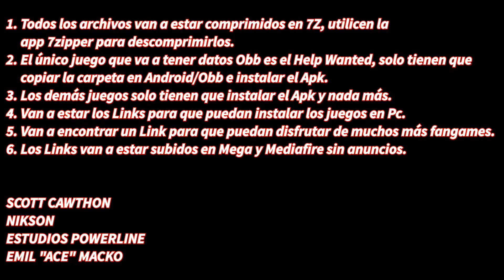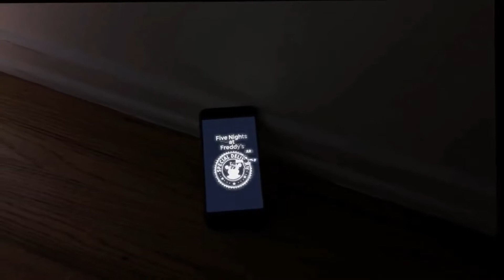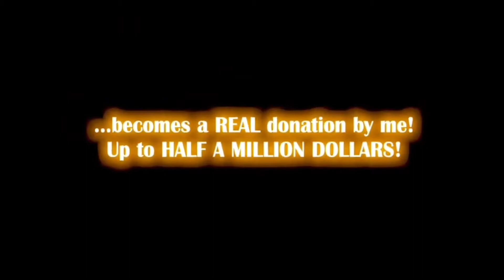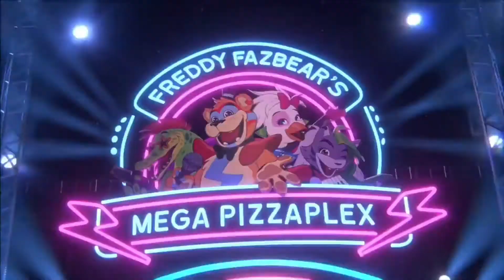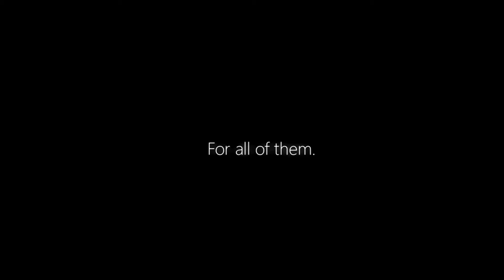Saga Five Nights At Freddy's Y Fangames | Juegos Para Movil Y Pc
Esta es una recopilación de juegos tanto para Pc como para móvil de la saga Five Nights At Freddy's, una pequeña introducción a su inicio y como nació, los spin off y los fangames, más abajo estarán los links a los canales de Scott Cawthon y los creadores de los fangames que aparecen en este video.

LOS LINKS HAN QUEDADO ELIMINADOS POR POLÍTICAS DE YOUTUBE EN OTRAS PALABRAS YOUTUBE ESTA UN POQUITO DELICADO Y NO DEJA PONER LINKS QUE LLEVEN A OBTENER APPS PREMIUM DE FORMA GRATUITA... DISFRUTEN EL VIDEO

Five Nights at Freddy's Para Pc Del 1 A Help Wanted

00:00 | Historia Y Aclaraciones
01:57 | Five Nights At Freddy's
02:54 | Five Nights At Freddy's 2
03:55 | Five Nights At Freddy's 3
05:06 | Five Nights At Freddy's 4
05:55 | Five Nights At Freddy's 5 Sister Location
06:56 | Five Nights At Freddy's 6 Pizzeria Simulator
08:13 | Ultimate Custom Night
09:45 | Five Nights At Freddy's Help Wanted
11:58 | Five Nights At Freddy's AR Special Delivery
12:58 | Five Nights At Freddy's World
14:23 | Freddy In Space
15:06 | Five Nights At Freddy's Security Breach
16:43 | Five Nights At Freddy's The Joy Of Creation Reborn
17:39 | Five Nights At Freddy's The Joy Of Creation Story Mode
19:01 | Escape Room The Glitched Attraction
20:01 | Five Nights At Candy's